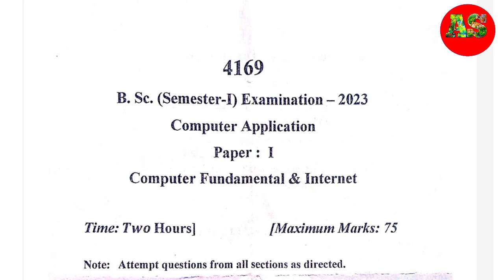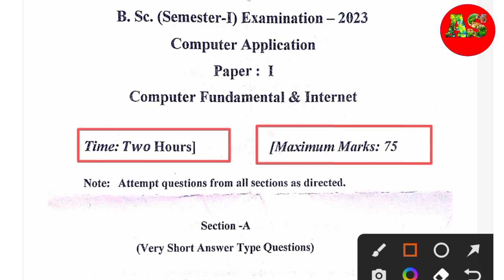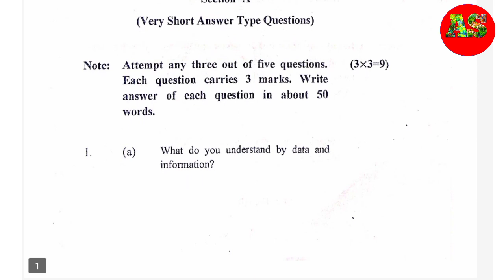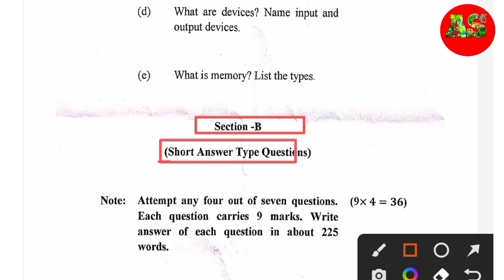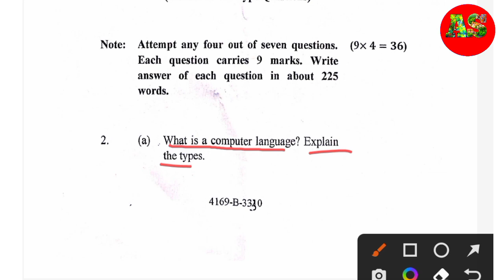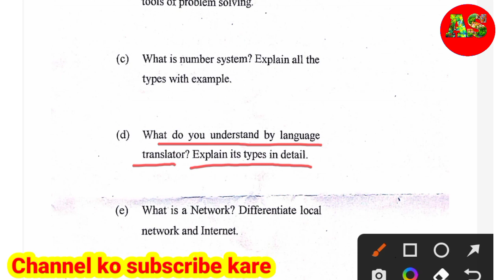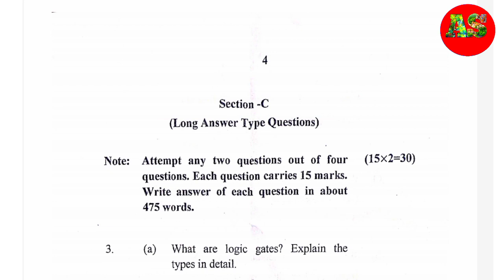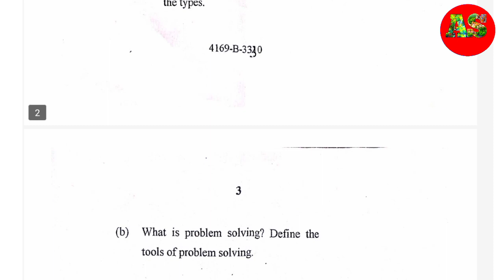Computer Fundamentals & Internet Paper 2023 l Bsc first semester Paper 2023 l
Bsc first semester paper 2023
Computer Applications paper first:- Computer Fundamentals and Internet

computer fundamentals and internet paper 2023
bsc first year computer science paper
bsc computer science 1st semester question paper
bsc computer science 1st sem question papers